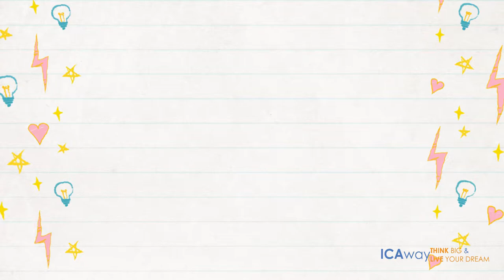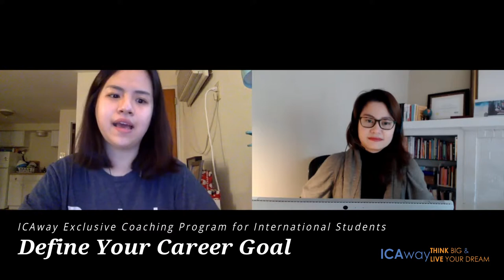Silvia, Mechanical Engineer at Honeywell - ICAway Success Stories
When Silvia's OPT 'clock' started ticking, she realized that she had only 90 days to find her dream job in the U.S.

Silvia enrolled in ICAway Career Success Program and started a one-on-one coaching program with Coach Kwan. Coach Kwan gave Silvia a clear game plan with a set deadline of job landing date. By following Coach Kwan's methodology, Silvia is able to get a job offer from a leading North American-based company in OH as a Mechanical Design Engineer within 60 days that she started a program.